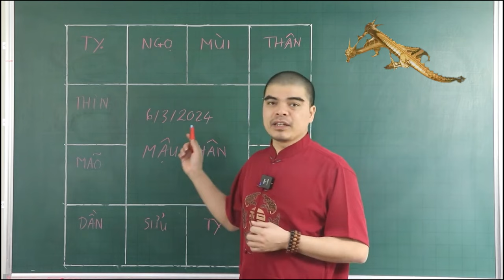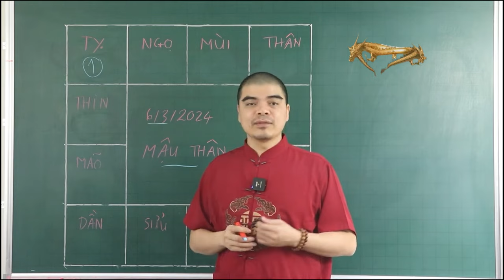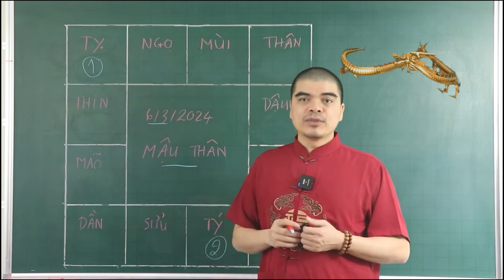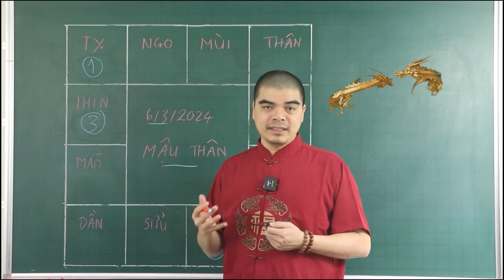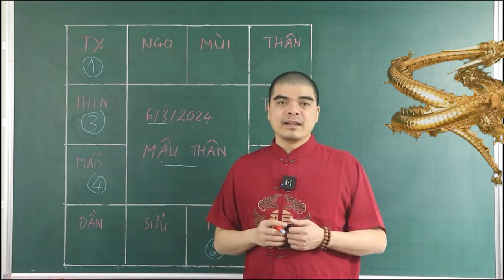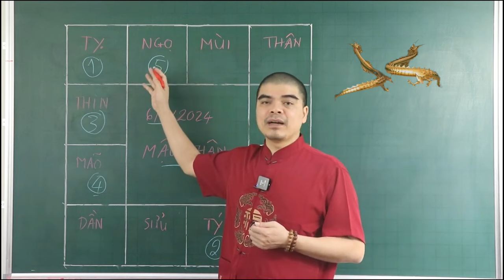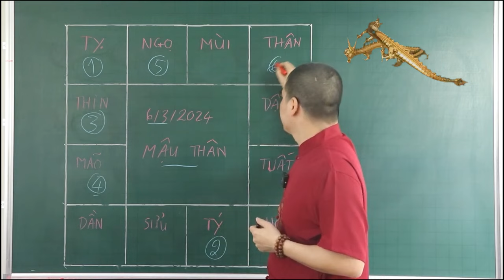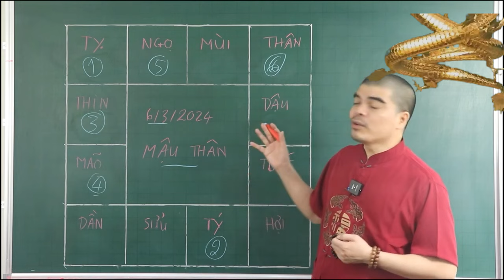Đúng Mùng 6/3 ÂL THẦN TÀI CHO LỘC 5 Tuổi Này TRÚNG SỐ LIÊN TIẾP 2 LẦN, Tiền Bạc Ùn Ùn Kéo Về